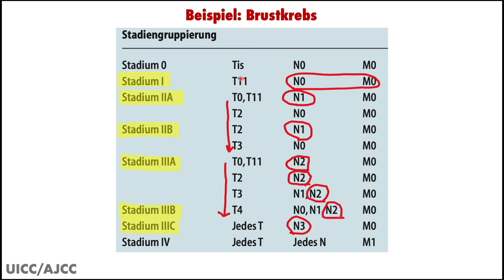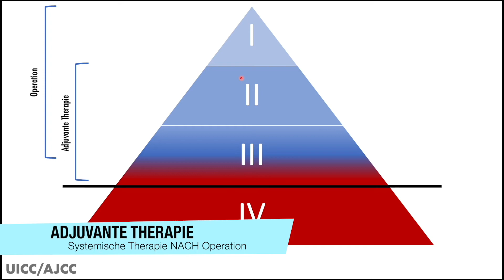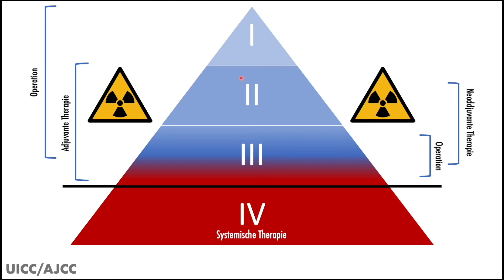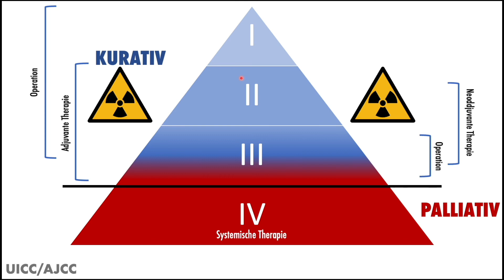Welche Krebs-Stadien gibt es 2 - TNM II, Staging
So - nach gefühlten Ewigkeiten setzen wir die Reihe: "Welche Krebs-Stadien gibt es" fort. Teil II gibt erst einmal einen kurzen Refresher zu TNM, dann schauen Wir Uns die verschiedenen Stadien (Staging) nach UICC am Beispiel Brustkrebs an. Dabei schneiden wir auch kurz die Therapie lokalisierter Krebsstudien an: adjuvante Therapie, neoadjuvante Therapie, Operation - mehr dazu in kommenden Videos.

Kommentare und Anmerkungen sind sehr willkommen!

Erstellt mit: Microsoft
Editiert mit: Final Cut Pro
Artwork: HealthCareSocialMedia